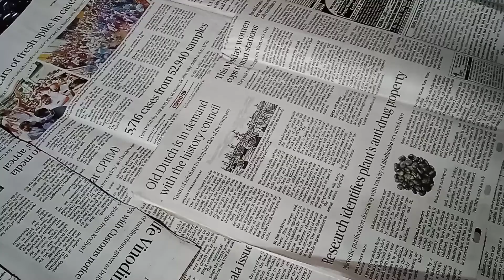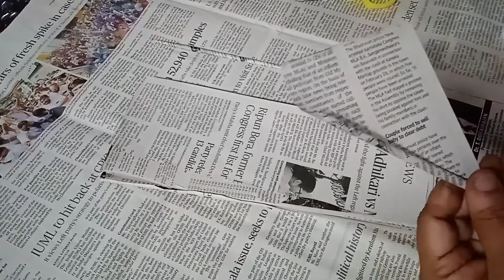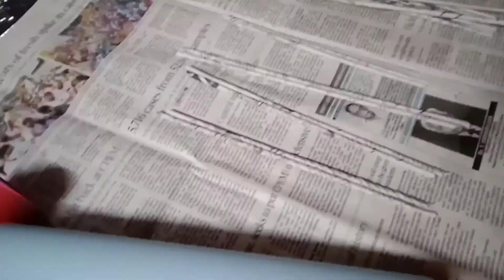Paper Walldecor ||Lucy's Green World